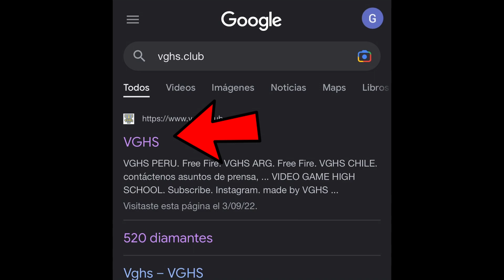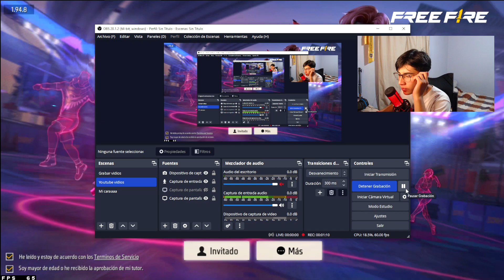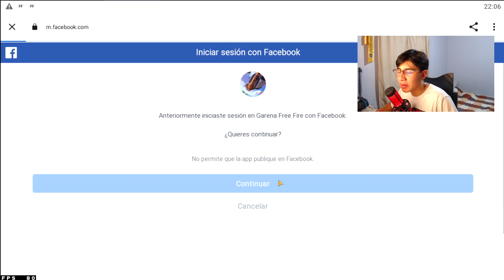🔥Como GANAR GRATIS INCUBADORA 2 EN 1 RECLAMAR PERGAMINO 2 EN 1 GRATIS 🤯 Agenda Semanal de free fire